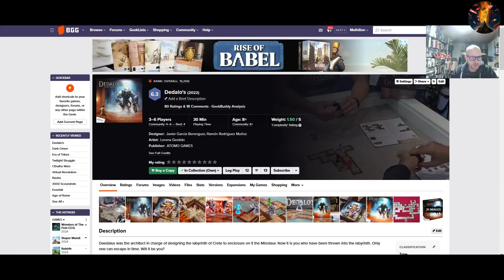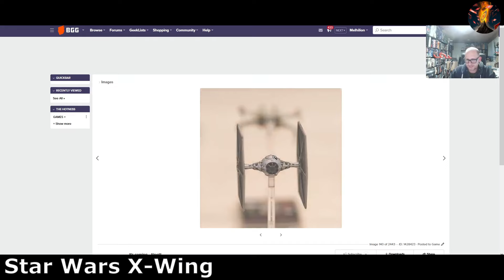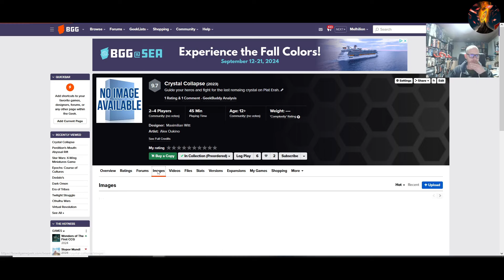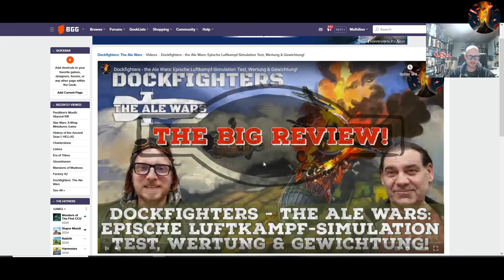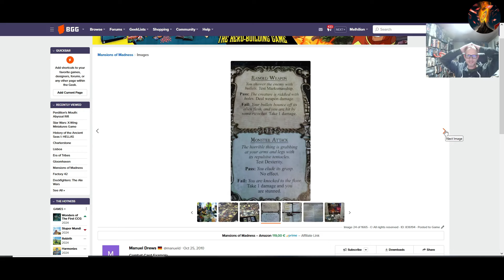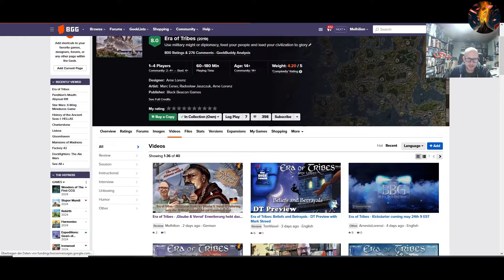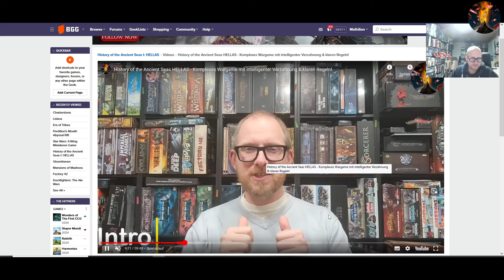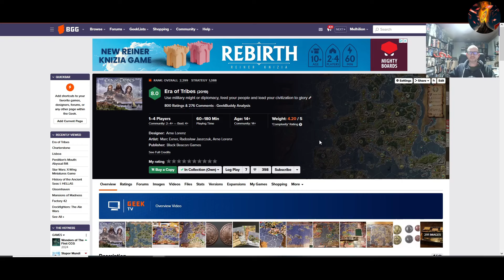Monatsrückblick - APRIL 2024 - der Monat der Zivilisationsbrettspiele!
Hier kommt mein Monatsrückblick APRIL'24.

Mal wieder spät - aber es waren tolle Spiele dabei!

Was habt ihr gespielt?

Was war euer Spiel des Monats?

►Sprungmarken
00:00 Intro
00:40 Dedalo's
01:34 Epochs: Course of Cultures
05:03 Star Wars X-Wing
07:00 Perditions Mouth
11:10 Crystal Collapse
14:05 Dockfighters the Ale Wars
16:45 Factory 42
19:25 Villen des Wahnsinns
21:11 Gloomhaven
23:38 Era of Tribes
26:17 Lisboa
27:46 Charterstone
29:02 HOTAS Hellas
21:40 Top & Flop des Monats